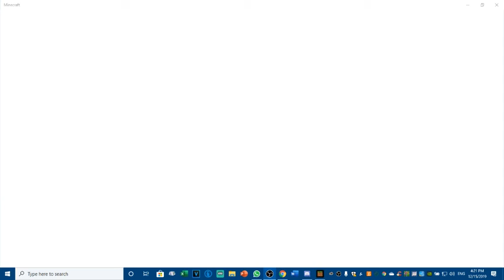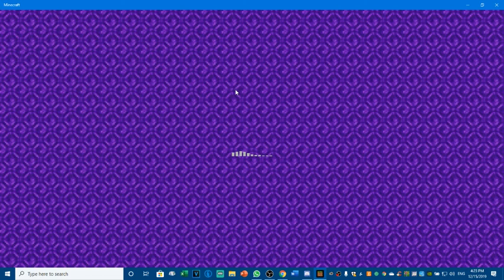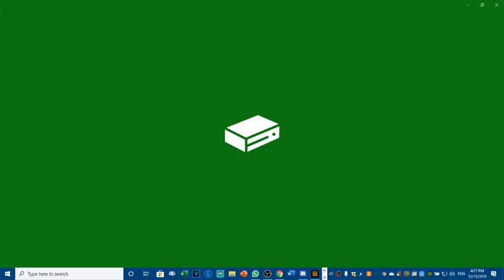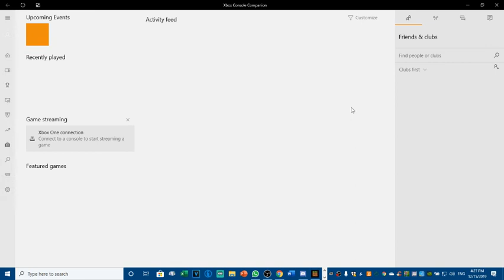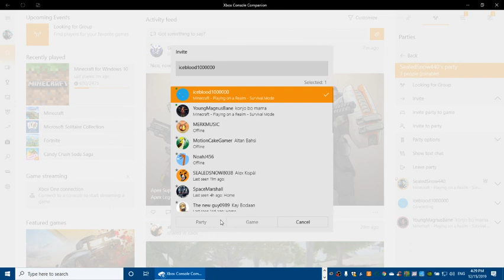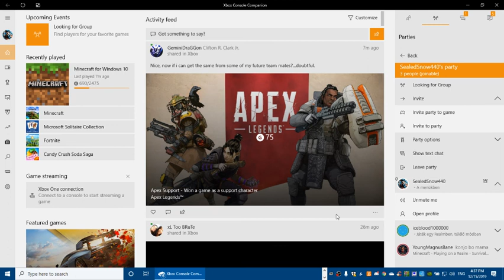Arrowcraft Day 4 Episode 1